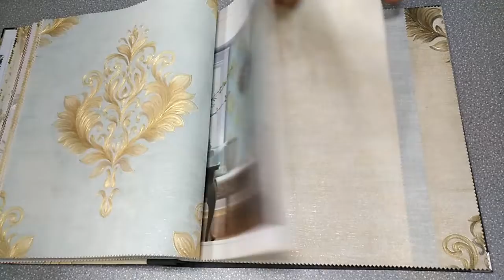Time Onshore wallpapers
newest 550g/sqm pvc wallpapers